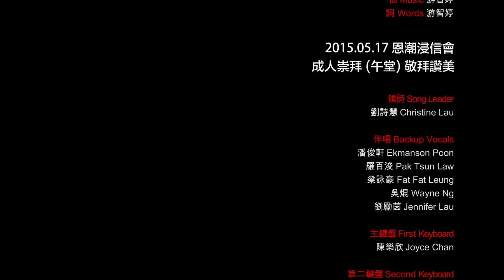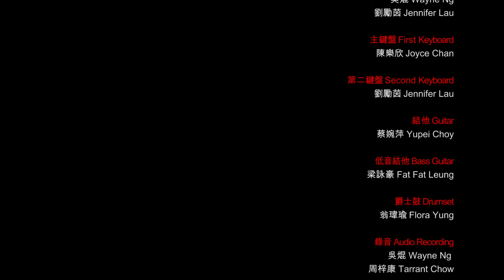純·敬拜隊：榮耀都歸你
榮耀都歸你
曲 Music 游智婷
詞 Words 游智婷

哈利路亞 榮耀歸寶座羔羊
哈利路亞 榮耀都歸你 榮耀都歸你真神

我一生都要來敬拜你 哈利路亞
我的手我的口 我全心我全人 都要敬拜你

領詩 Song Leader
劉詩慧 Christine Lau

伴唱 Backup Vocals
潘俊軒 Ekmanson Poon
羅百浚 Pak Tsun Law
梁詠豪 Fat Fat Leung
吳焜 Wayne Ng
劉勵茵 Jennifer Lau

主鍵盤 First Keyboard
陳樂欣 Joyce Chan

第二鍵盤 Second Keyboard
劉勵茵 Jennifer Lau

結他 Guitar
蔡婉萍 Yupei Choy

爵士鼓 Drumset
翁瑋瑜 Flora Yung

錄音 Audio Recording
吳焜 Wayne Ng
周梓康 Tarrant Chow

攝錄 Video Recording
馮景雄 Fung King Hung
潘俊軒 Ekmanson Poon

混音 Audio Mixing
The 440 Productions

剪接 Video Editing
The 440 Productions